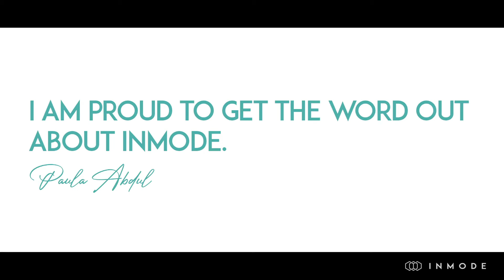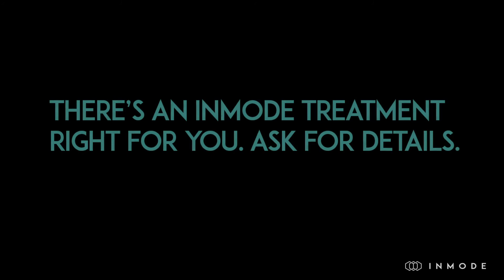Proud to Get the Word Out about InMode – Paula Abdul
57-year-old pop star Paula Abdul credits InMode’s aesthetic treatments for endowing her with a youthful profile that resonates with her healthy lifestyle. InMode technology helped Paula achieve a sleek jawline that she always wanted.

With little downtime and visible results, aesthetic treatments using InMode Technology help you to “Look and Feel as Young as You Feel”- Paula Abdul.

International pop icon and brand ambassador of InMode, Paula Abdul is in the news for sharing her cosmetic treatment experiences with the company’s minimally invasive technologies FaceTite and BodyTite.

Paula has discussed her experiences with InMode’s minimally invasive and no scar procedures on several talk shows. She said that these radiofrequency-assisted treatments helped her achieve natural looking results with no visible scarring and little downtime.

Dr. Spero Theodorou, bodySCULPT’s leading plastic surgeon who is also the chief medical officer of InMode, invented EmbraceRF which combines two powerful technologies from InMode – FaceTite and Morpheus8 to address aging concerns in the lower face. This unique one-time facial rejuvenation procedure treats skin laxity and excess fat accumulation in the face and neck area – without surgery.